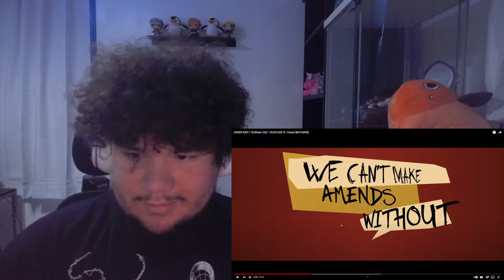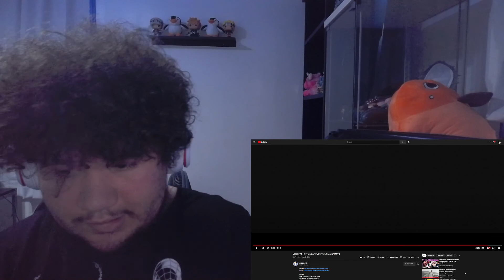Zengu Reacts to "JOKER RAP | "Gotham City" | RUSTAGE ft. Frazer [BATMAN]"